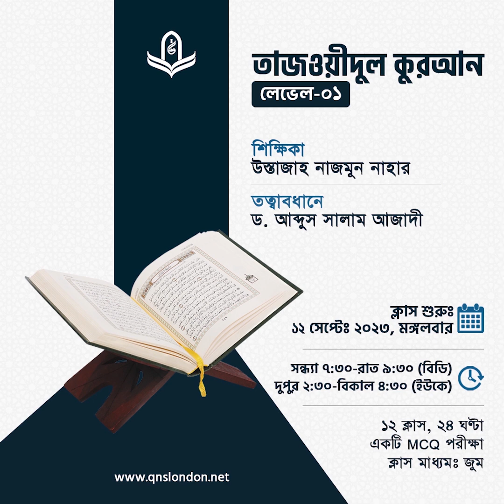প্যারেন্টিং। সন্তানকে কিছু আমল নিজে শিখিয়ে দিন। ড.আবদুস সালাম আজাদী।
শাইখ এর জিন বদ নজর থেকে বাঁচার উপায়-রুক্বইয়্যাহ শরইয়্যাহ বইটি হোম-ক্যাশ অন ডেলিভারিতে নিতে আগ্রহীগন নিচের ফর্মে সূচিপত্র ও ক্রয় তথ্য দেখে ঠিকানা দিন।

DR. ABDUS SALAM AZADI UK.
Founder Director, QnS Academy London,
PGCE university of London, And B.A University of Madinah.
Dr. Azadi, a renowned personality in the contemporary Islamic arena is the founder of QnS Academy London. He is a reputed Islamic scholar, speaker and writer.

Academic Background:
He has accomplished his Kamil in Hadith and Tafseer, BA from Madinah University, MScs in Applied linguistics from IIUM, and Ph.D. in Islamic thought. He also completed Diploma in Teaching Arabic from King Saud University and PGCE from University of London.

Skills and aptitudes:
He was executive editor of monthly Arabic magazine "Al-Huda", head of department of Dawah and Islamic Studies, IIUC, the Head of languages in Jamiyatul Ummah, London.

Specialist:
Dr. Azadi is the lead faculty and expert in QnS Academy with his dedicated career in Islamic teaching and development. His expertise is in Da'wah, teaching, mentoring, writing, research work and socio-cultural activities.
Being the revealed Book, the Quran has been regarded as the matchless presentation. The QNS London has introduced a unique course that will open a new journey towards the Quranic eloquence and rhetorical exploration of the Holy Quran to discover its enchanting beauty and perfect meaning.

শায়খের সকল তাফসীর ও ক্লাস সম্পর্কে জানেতে, এবং প্রতি মঙ্গলবারে বোনদের তাফসীর ও প্রশ্নউত্তর পর্বে যুক্ত হতে জয়েন করুন আমাদের অফিসিয়াল টেলিগ্রাম (Telegram) Group এ।